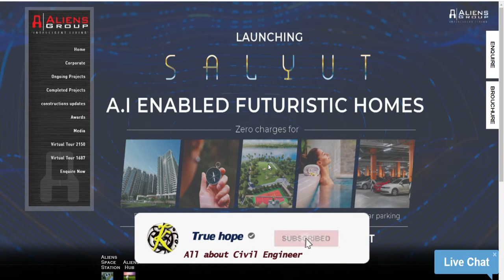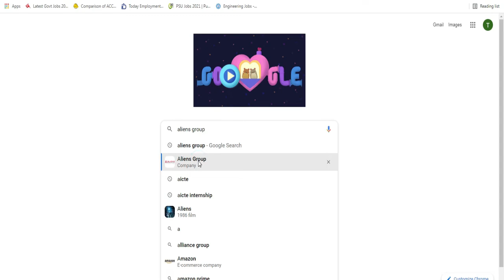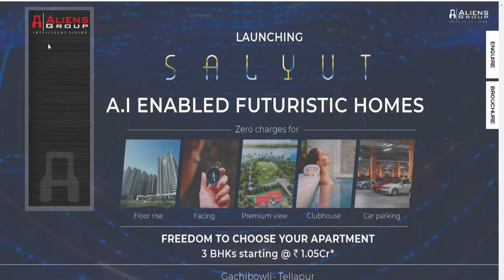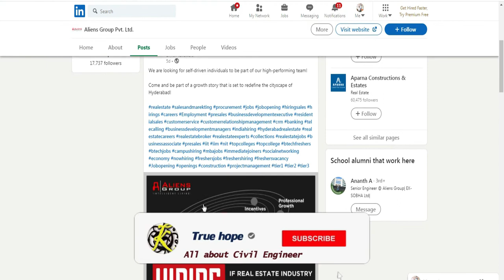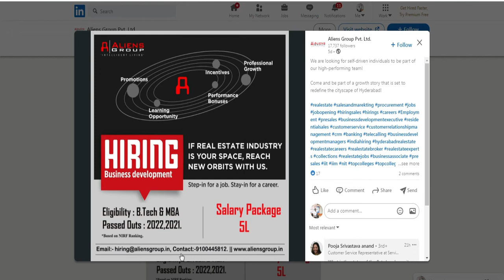Aliens Group|Business Development|Civil Developers|Civil MBA|Civil Engineering job at Hyderabad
This video is about the recruitment of business development freshers from civil engineers and other declipine in the aliens group ltd at hyderabad.
The aliens group ltd at hyderabad has invited applications for civil engineers to join their department during the 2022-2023 engineer list.

MHRDS Notification:
Last Date : W
Mail :
Registration:
MHRDS: